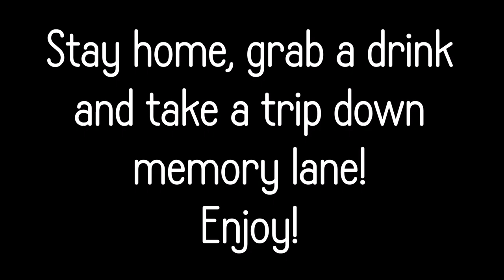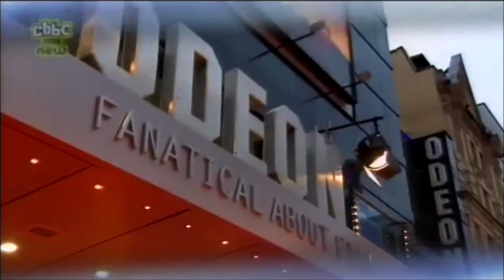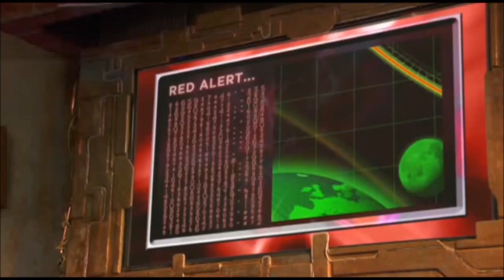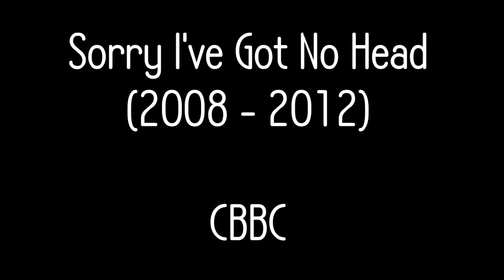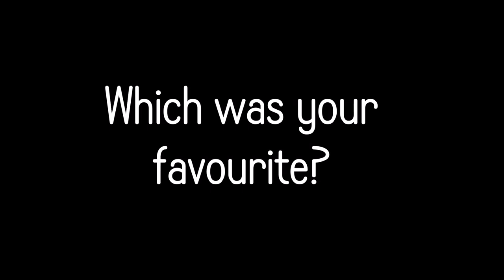Most NOSTALGIC British Childhood TV Shows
most nostalgic childhood british TV shows
most nostalgic british childhood TV series
nostalgic british childhood TV shows
nostalgic british TV shows
nostalgic childhood TV shows
nostalgic TV shows
nostalgic british shows
CBBC shows
CITV shows
90s to 2010s

A compilation of some of the most nostalgic british childhood TV shows from CBBC and CITV. This compilation of nostalgic british shows should make you feel nostalgic and give you childhood memories, especially if you watched CBBC and CITV shows in the 90s to early 2010s but also includes some older shows, including Tracy Breaker, Blue Peter, MI High, Chucklevision, and many more childhood classics! Enjoy!

Also leave your opinions on the TV shows  in the comments. Which series was your favourite/made you feel the most nostalgic?

(Sorry for the short clips, didn't want the video to be too long!) But you can find links to some of the original videos below:
Blue Peter

Arthur

MI High

Trade Your Way To The USA

Basil Brush

All credits to the BBC/CBBC/CITV/ITV and the owners of these videos.